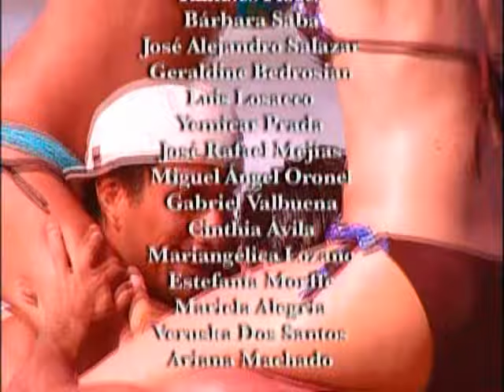Que Clase De Amor - eps 22 (Parte 5)